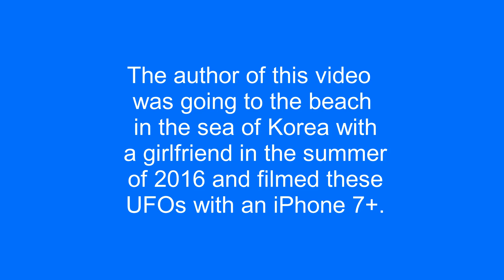UFOs over the sea in Korea.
The author of this video was going to the beach in the sea of Korea with a girlfriend in the summer of 2016 and filmed these UFOs with an iPhone 7+.